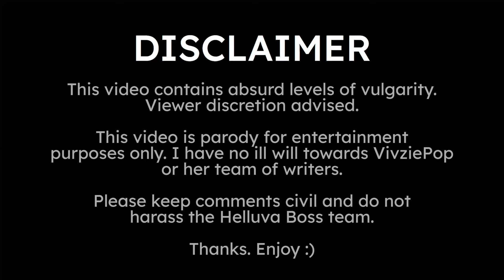Meet The Soldier if it was written by VivziePop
I'm Brandon Rodgers the hardcore + awesome

Reminder: this is not done out of hate for Helluva Boss or VivziePop. I do not feel strongly either way about the series or her team. I simply find it funny to replace TF2 dialogue with the heinous, vulgar sense of humor that Helluva Boss is known for. It is not intended to offend. Thanks 👍